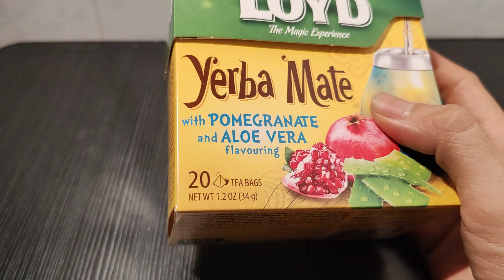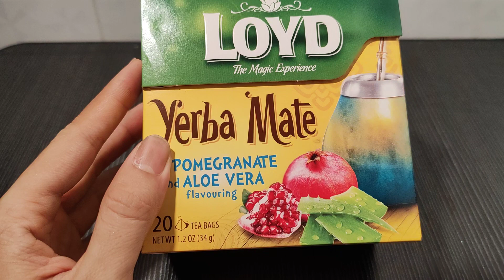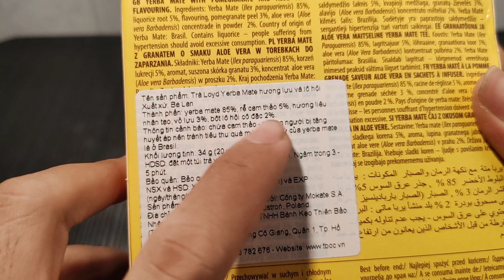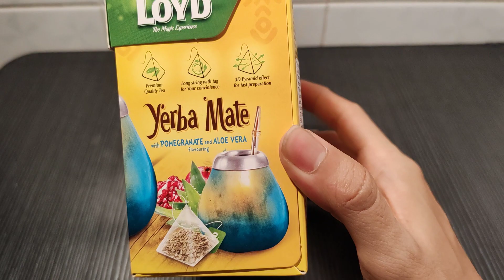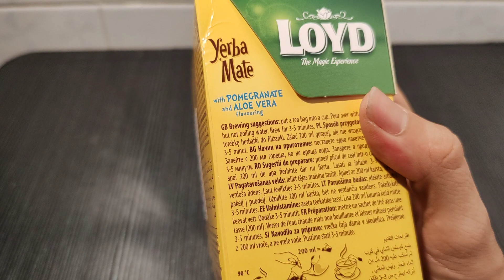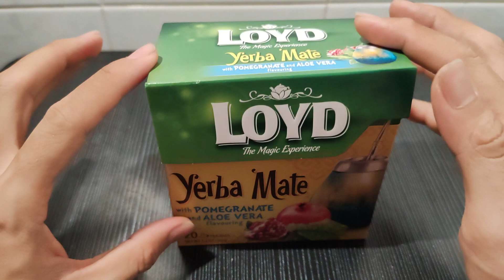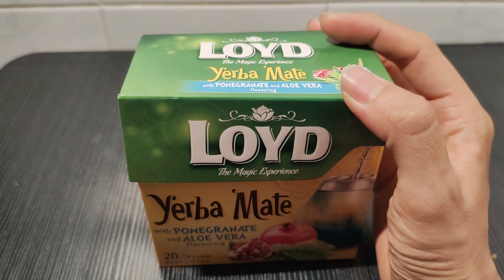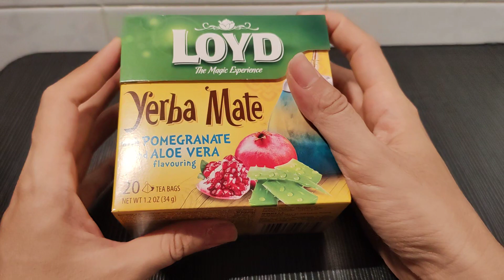Trà Yerba Mate LoyD hương lựu nha đam - Trà Nam Mỹ uống có ngon như trà đá bình dân ? Trà khô Nam Mỹ